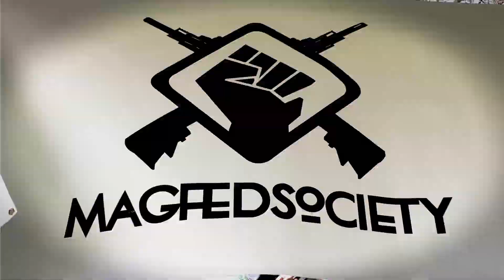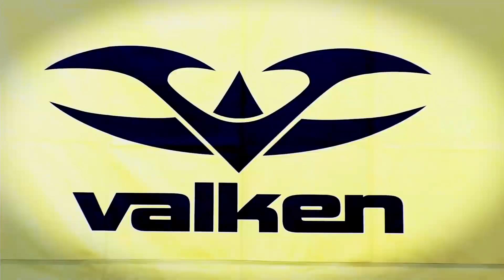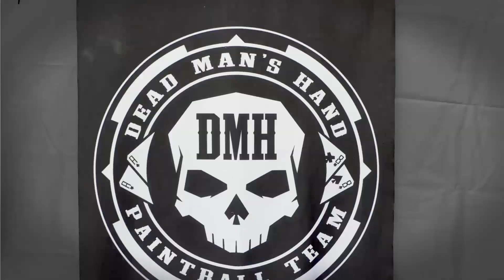Zero Hour V- Highlight Video- Magfed Paintball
Zero Hour V that happened May 4-6 ,2018 at Capital Combat Zone in Troy NY! One of the largest magfed events in the world!